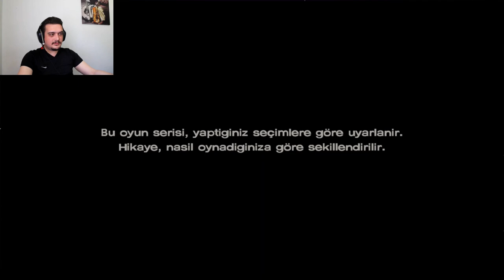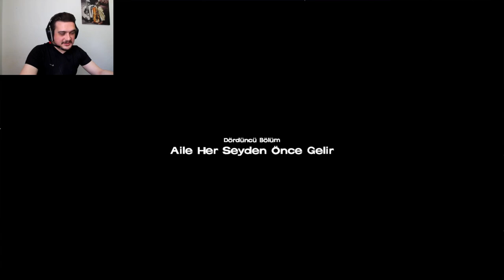The Walking Dead Definitive Edition Türkçe "Aile Herşeyden Önce Gelir. Sezon 3-Bölüm 4"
Sevgili İzleyici Hoşgeldin,Çokta Uzatmadan The Walking Dead Serisini Seven Tüm İzleyicilere Hitap Eden Bu Oyun, Keyifli ve Duygusal Tüm Sahneleriyle Sizlerle,Keyifli Seyirler Dilerim..

The Walking Dead, 2012 yılında Telltale Games tarafından geliştirilen ve yayınlanan video oyunudur. Robert Kirkman'ın aynı isimli çizgi romanına dayanmaktadır.
Bölümler halinde yayınlanmıştır, beş bölüm ve bir de DLC'den oluşmaktadır.
İlk bölümü 24 Nisan 2012'de yayınlanmıştır.
Oyun 90'dan fazla ödül kazanmış ve birçok site tarafından 2012'de Game of the Year yani yılın oyunu seçilmiştir.